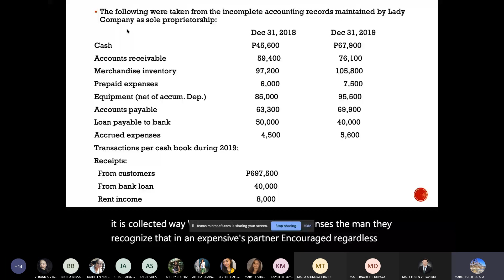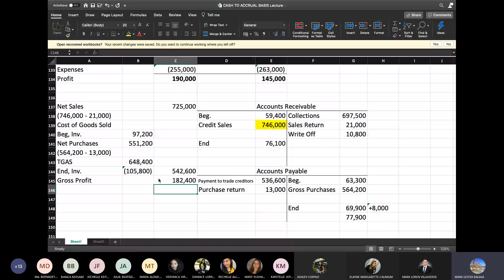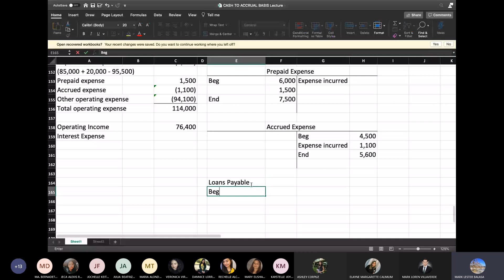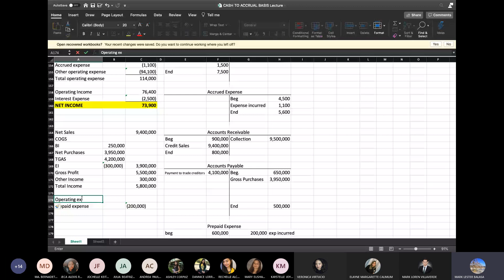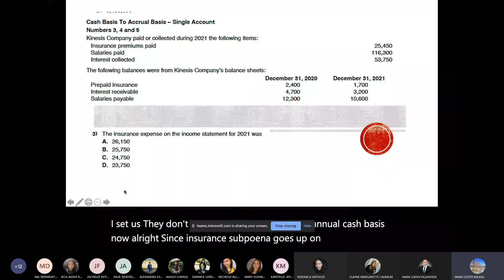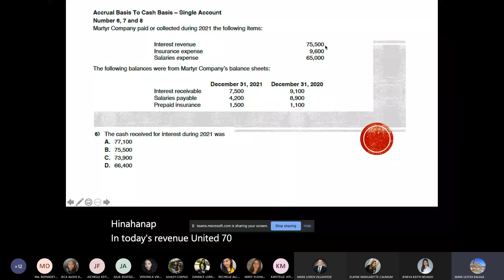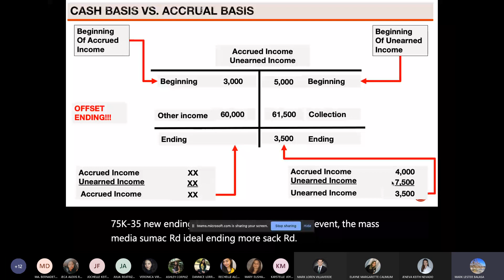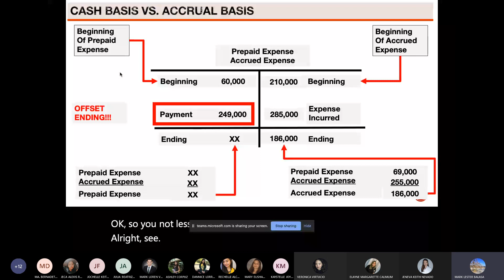CASH TO ACCRUAL BASIS Part 2 (Problem Solving)